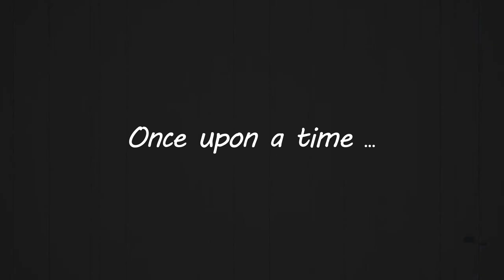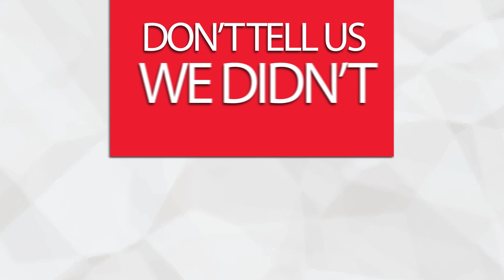The problem when you use paluwagan as your savings method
Have you tried joining a paluwagan? Has it worked for you? Some Pinoys consider it their savings method, but does it really work?